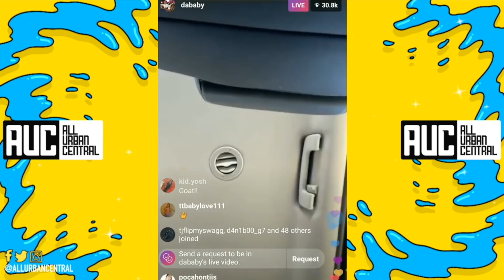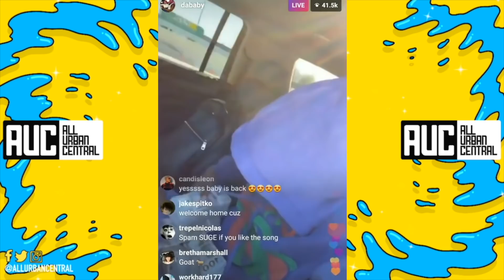DaBaby Bails Out Jail Picks Up Quarter Million He Left In Hotel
Dababy released
Follow All Urban Central